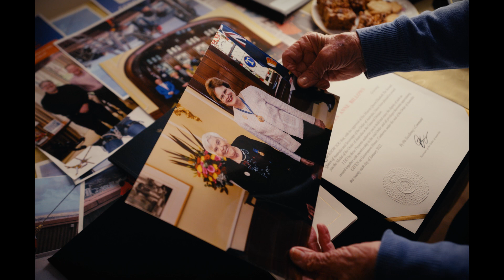Colleen Means The World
Colleen Billows OAM is an incredible member of our Charles Sturt community who has been supporting families with seriously ill children for more than two decades.

We joined her to hear her inspiring story of how she abseiled down the Westpac building in Adelaide's CBD at 83 years young - all in the name of charity.